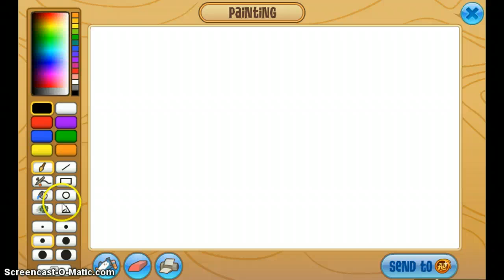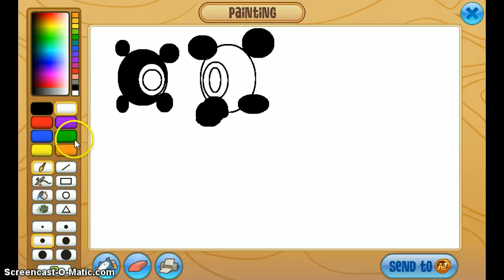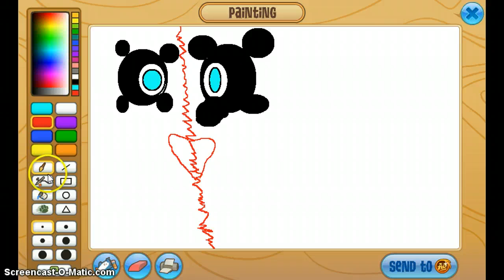MY ART WAS IN THE GALLERY! and ALL GIRLS sleepover!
hi and my art work was finally in the gallery and it was fun at my sleep over!!